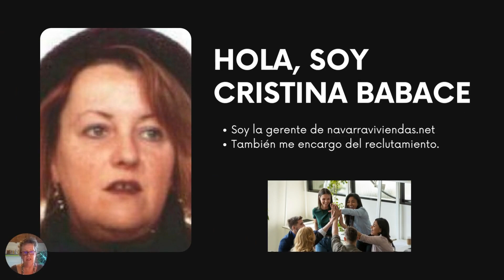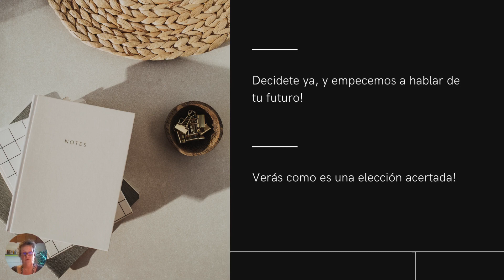Experiencia en ventas y te ofrecen trabajos de autonom@?